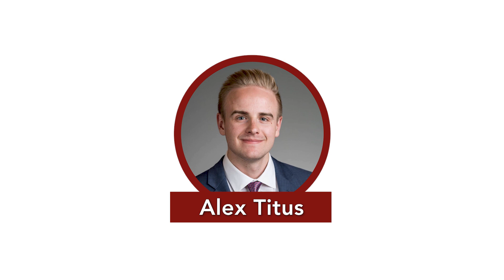How a Pro-Gun Group Stopped Oregon’s Measure 114 | EP 102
Monte Bowen is the Pacific Regional Director for Gun Owners of America (GOA), an influential gun-rights organization based in Washington, D.C., with a presence across the country.  Monte served in law enforcement for 30 years and has extensive experience with the criminal justice system, firearm training, and police tactics. He joins us to talk about GOA's lawsuit that effectively halted Measure 114 after it was passed by Oregon voters via ballot measure in 2022. We also dive into other topics such as school safety, hand-gun bans, background checks, and open carry laws and rules.

EP 1. Wlnsvey Campos
EP 2. Alek skarlatos
EP 3. Kevin Frazier, CIPP(US)
EP 4. Lori Chavez-DeRemer
EP 5. Christine Drazan
EP 6. Jamie McLeod-Skinner
EP 7. Matt Sutton
EP 8. Dallas Heard
EP 9. Tobias Read
EP 10. Micah Meadowcroft & Nate Hochman
EP 11. Stan Pulliam
EP 12. Cliff Bentz
EP 13. Dacia Grayber
EP 14. Lori Chavez-DeRemer (OB BREAKING NEWS)
EP 15. Nicholas Prelosky & James Ball
EP 16. Sara Gelser
EP 17. Susheela Jayapal
EP 18. Casey Kulla
EP 19. Dr. Bud Pierce
EP 20. Ben & Alex
EP 21. Katherine Gehl
EP 22. Bridget Barton
EP 23. Val Hoyle
EP 24. Buddy Terry
EP 25. REBRAND! OR360MEDIA
EP 26. Amaury Vogel
EP 27. Reagan Knopp
EP 28. Ben Bowman
EP 29. Dirk VanderHart
EP 30. Ben & Alex
EP 31. Jessica Gomez
EP 32. Cameron Whitten
EP 33. Kerry McQuisten
EP 34. Steve Novick
EP 35. Tim Knopp
EP. 36. Ron Noble
EP. 37. Jimmy Crumpacker
EP. 38 OR360 Team
EP. 39. Sarah Iannarone
EP. 40. Rachel Armitage
EP. 41. Natalie Fertig
EP. 42. Angela Wilhelms
EP. 43. Reagan Knopp
EP. 44. Mingus Mapps
EP. 45. Jason Snider
EP. 46. Tobias Read
EP. 47. Lacey Beaty
EP. 48. Marshall Kosloff
EP. 49. Jeff Gudman
EP. 50. Nick Kristoff
EP. 51. Matt West
EP. 52 Carrick Flynn
EP. 53 Lynn Peterson
EP. 54 Andrea Salinas
EP. 55 John Horvick
EP. 56. Reagan Knopp
EP. 57. Cheri Helt
EP. 58. Reagan Knopp
EP. 59 Brian Clem
EP. 60 Mike Rogoway
EP. 61 Brad Phelps
EP. 62 Les Zaits
EP. 63 Emerson Levy
EP. 64 Karin Power
EP. 65 Beth Sandor, Community Solutions  and Lori Kelley from the Joint Office of Homelessness Services
EP. 66 Alex & Ben discuss the top 5 political stories
EP. 67 Michael Sipe
EP. 68 Reagan Knopp - New Co-Host
EP. 69 Emergency Pod
EP. 70 Michelle Wilde Anderson
EP. 71 Ian Mair
EP. 72 Christina Stephenson
EP. 73 Alex & Reagan
EP. 74 Ben & Reagan - Fundraising in 2022
EP. 75 Ben & Reagan - Surprises & Bloopers
EP. 76 Senator Rachel Armitage
EP. 77 Daniel Bonham
EP. 78 Representative Raquel Moore-Green
EP. 79 DA Kevin Barton - Measure 110
EP. 80  Tobias Read
EP. 81 Secretary Shemia Fagan
EP. 82 Regina Lawrence and Andrew DeVigal, Agora Journalism Center at the University of Oregon
EP. 83 John Horvick
EP. 84 Reagn & Ben - Graditude
EP. 85 Jimmy Crumpacker
EP. 86 Nigel Jaquiss
EP. 87 Hilary Uhlig, Moms Demand Action for Gun Sense in America
EP. 88 Rick Metsger
EP. 89 John Tapogna
EP. 90 Matthew Foldi
EP. 91 Greg Walden
EP. 92 Brent Walth
EP. 93 Michael Calcagno

TAGS -